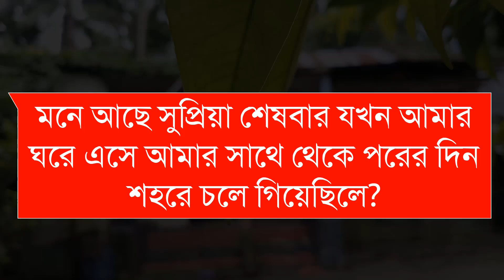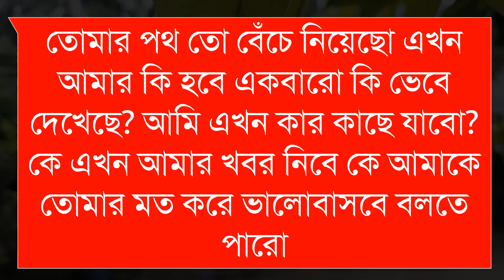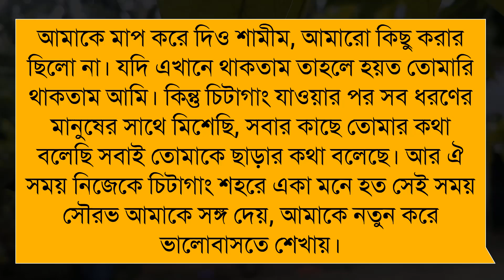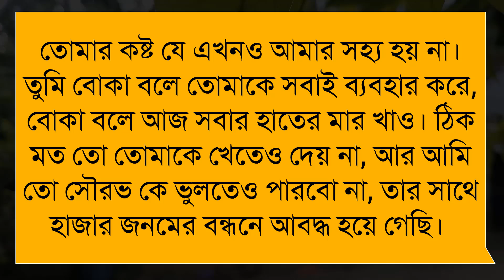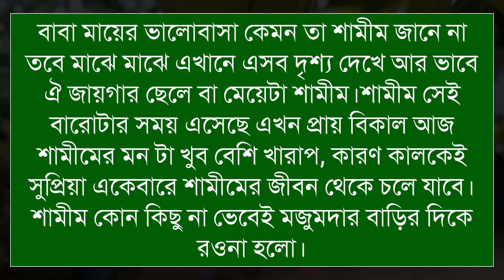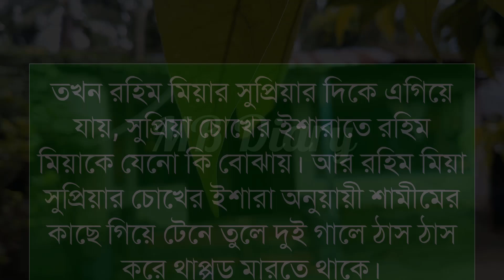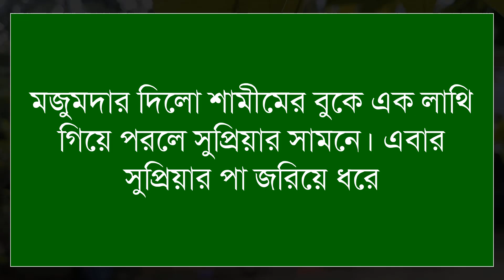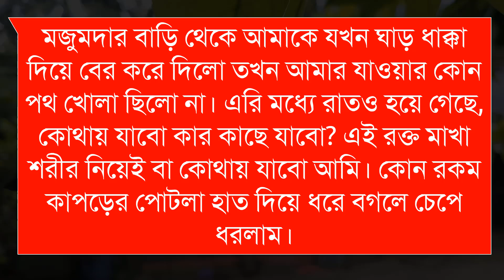নিয়তি (এ কেমন ভালবাসা) (৩-পর্ব) অনেক কষ্টের একটি ভিডিও। ভিডিওটি দেখলে কাঁদতে বাধ্য হবেন।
Crited:👇👇
Skip: লেখকঃ মোঃ শামীম মিয়া
Voice Script:
Vocal= Ashik+Sonalika+Farjana+Khadija+Billal+5